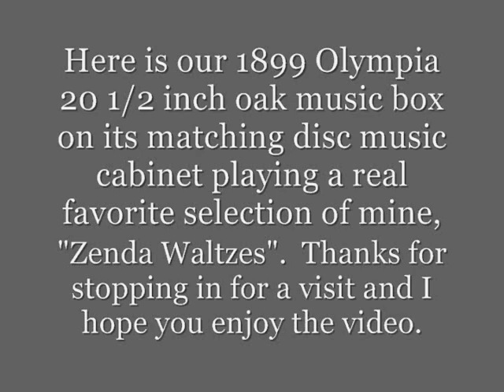1899 Olympia 20 1/2 inch Antique Disc Music Box Playing "ZENDA WALTZES"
Here is my first video of our 1899 Olympia 20 1/2 inch oak disc music box on its matching oak disc music cabinet playing "Zenda Waltzes".  Olympia music boxes were made by the relatively small F.G. Otto Company of Jersey City, New Jersey.  The Otto Company produced excellent quality music boxes and music box disc cabinets with a great deal of eye appeal from their fancy carved cabinets with nice canted corners .  Olympia music boxes possess a unique, delicate early disc music box sound.  It's difficult to describe but once you have heard an Olympia you will know what I mean.  Thanks for stopping in for a visit and I hope that you enjoy the video.